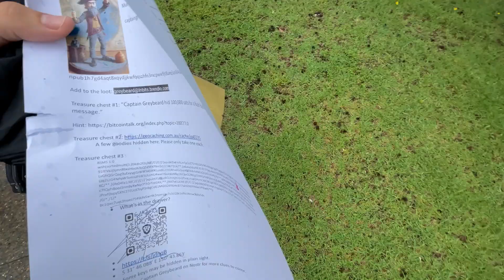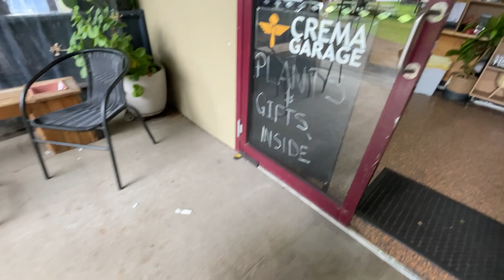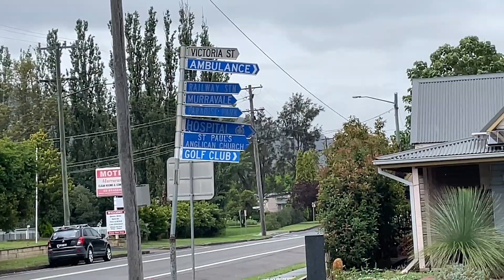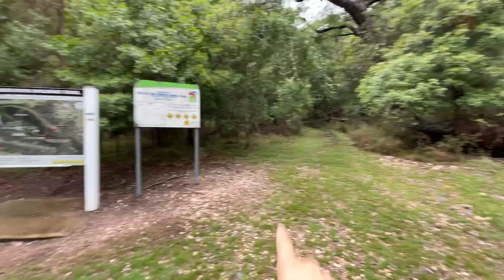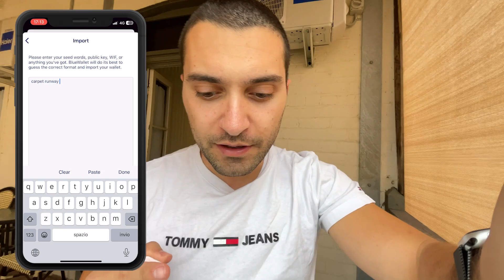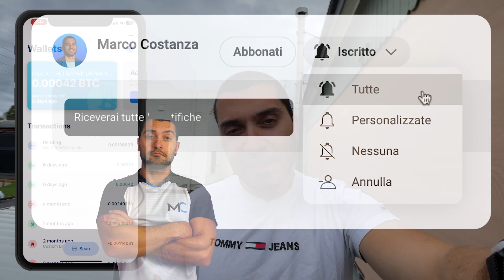Alla ricerca del Bitcoin Perduto | Bush Bash - Evento Bitcoin Australia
📺 Bitcoin ➡ @MarcoCostanzaBitcoin
📺 Investimenti ➡ @MarcoCostanzaInvestment
📺 Imprenditorialità ➡ @MarcoCostanzaPersonal

LINK SEZIONE INVESTIMENTI
📚 Il mio libro su Ichimoku Kinko Hyo
📖 L'ebook sugli investimenti in ETF